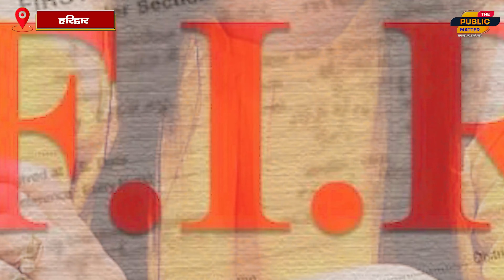हल्द्वानी में आधी रात को हुई शर्मनाक घटना, पागल प्रेमी ने किया यह...